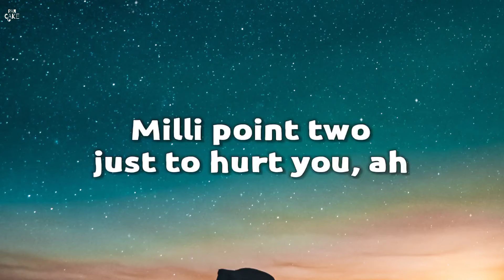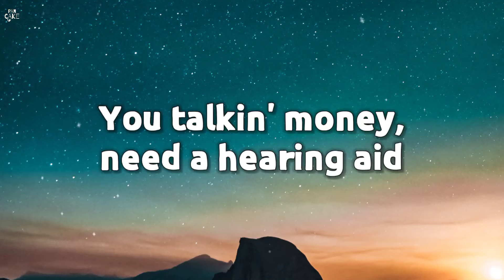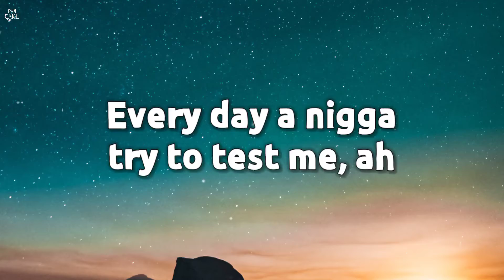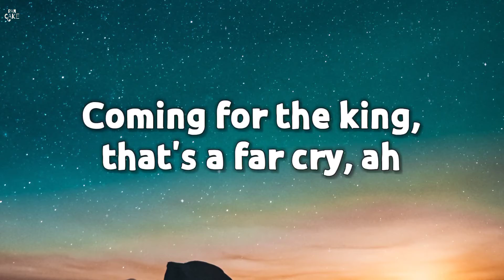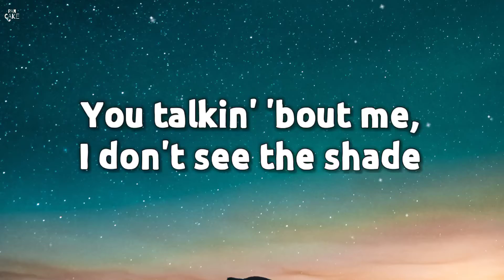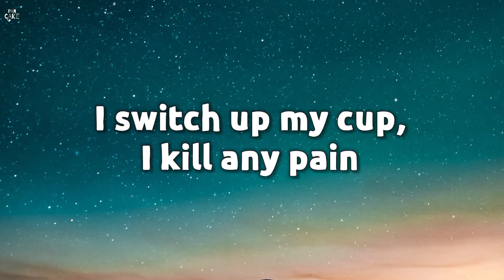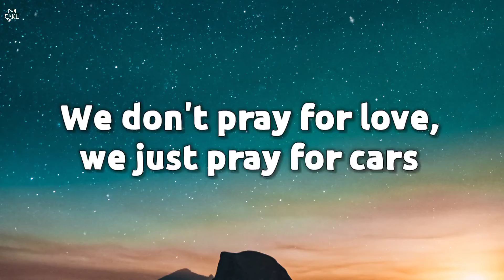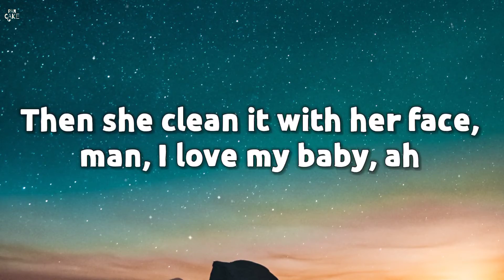The Weeknd - Starboy (Lyrics) ft. Daft Punk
[Pre-Chorus]
House so empty, need a centerpiece
20 racks a table cut from ebony

[Pre-Chorus]
20 racks a table cut from ebony

[Verse 3]
100 on the dash get me close to God

[Pre-Chorus]
20 racks a table cut from ebony

©️If any producer or label has an issue with this song or picture,video , please get in contact with us and we will delete it immediately.

Happy Listening 🤗🤍